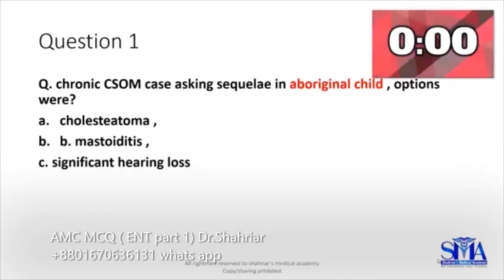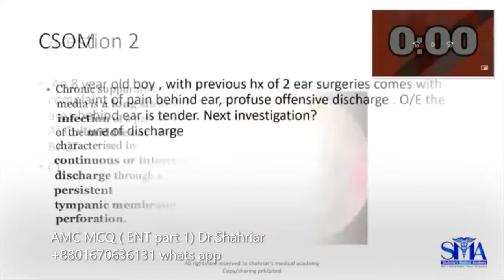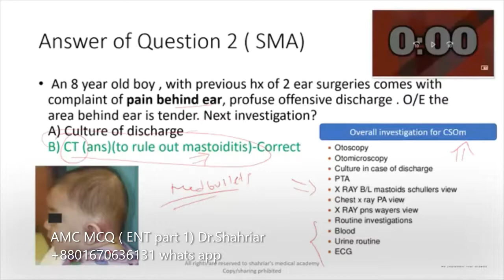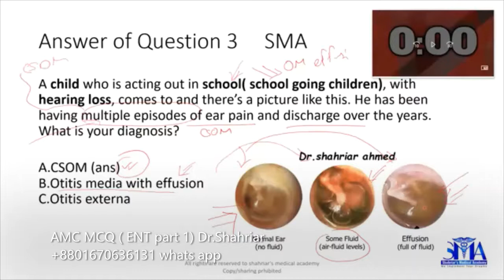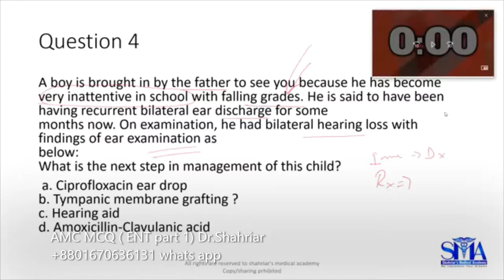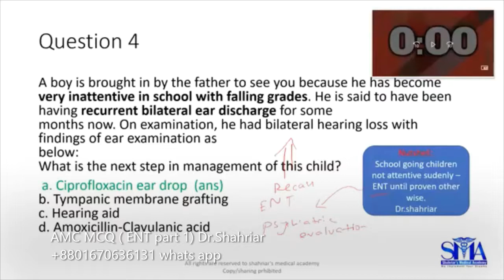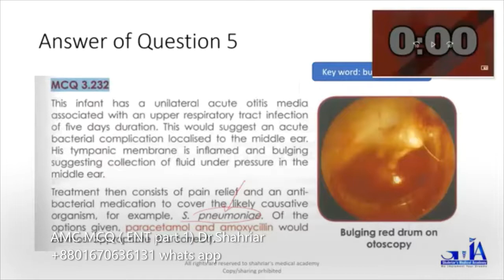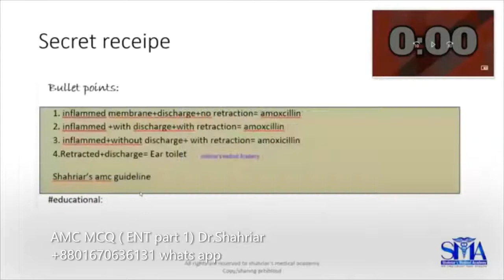AMC Coaching for Indian doctors ( ENT Recall class part 1)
Regards
Dr.shahriar Ahmed
CEO & Chief Teacher
Shahriar's medical academy

Office Address: 369/B khilgaon taltola 3rd floor Near taltola super market dhaka 1214 Bangladesh

ENT answer sheets
Q. chronic CSOM case asking sequelae in aboriginal child , options were?
cholesteatoma ,
b. mastoiditis ,
c. significant hearing loss –correct
Chronic suppurative otitis media (CSOM) is a chronic inflammation of the middle ear and mastoid cavity. It is predominantly a disease of the developing world. Clinical features are recurrent otorrhoea through a tympanic perforation, with conductive hearing loss of varying severity.Dr.shahriar

Question 02
 An 8 year old boy , with previous hx of 2 ear surgeries comes with complaint of pain behind ear, profuse offensive discharge . O/E the area behind ear is tender. Next investigation?A) Culture of dischargeB) CT C) MRI

B correct

Question 03
A child who is acting out in school, with hearing loss, comes to and there’s a picture like this. He has been having multiple episodes of ear pain and discharge over the years. What is your diagnosis?
A.CSOM (ans)B.Otitis media with effusionC.Otitis externa
A correct

A boy is brought in by the father to see you because he has become very inattentive in school with falling grades. He is said to have been having recurrent bilateral ear discharge for some months now. On examination, he had bilateral hearing loss with findings of ear examination as below: What is the next step in management of this child?
 a. Ciprofloxacin ear dropb. Tympanic membrane grafting ?c. Hearing aid d. Amoxicillin-Clavulanic acid
Correct answer is A

for amc preparation